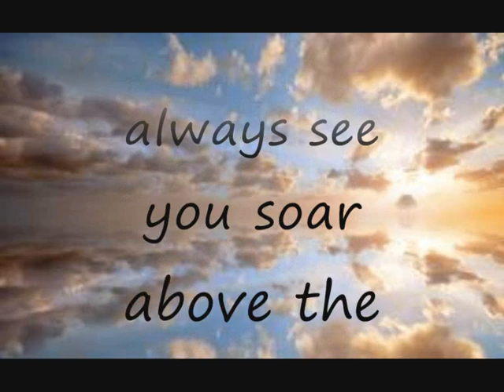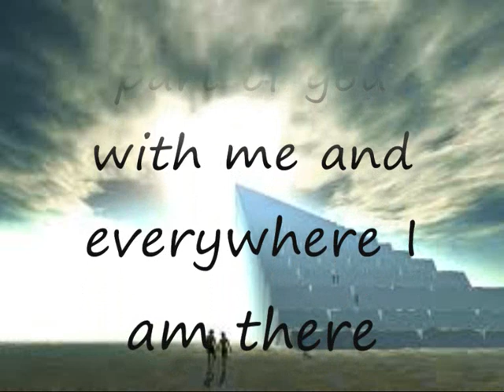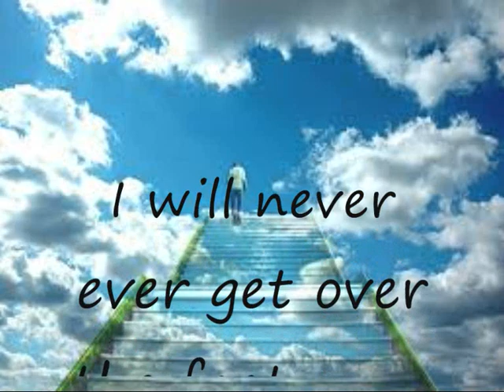A 32nd Birthday Tribute in Memory of My Brother Peter Dacre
A 32nd Birthday Tribute to the greates Friend I ever had, I was also lucky enough to call him my brother. In Beautiful memory of my brother Peter Edward Dacre